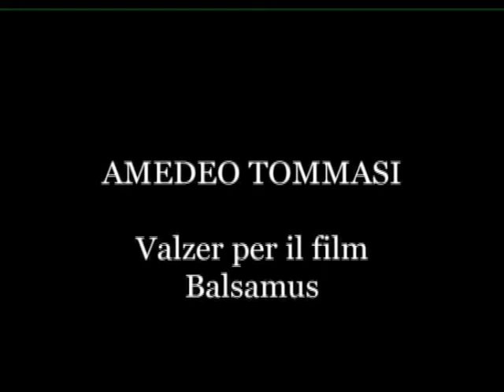AMEDEO TOMMASI - VALZER PER BALSAMUS (extra 2^ edizione DVD Pupi Avati ieri, oggi, domani)